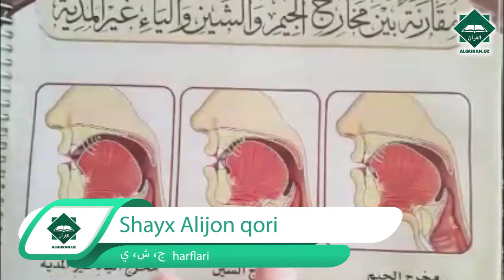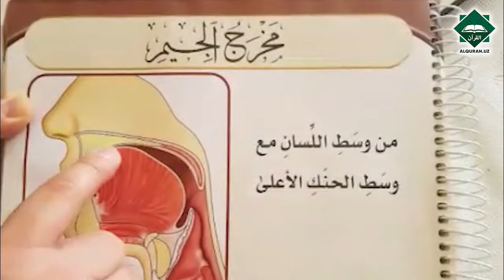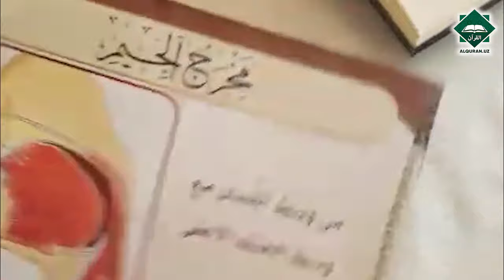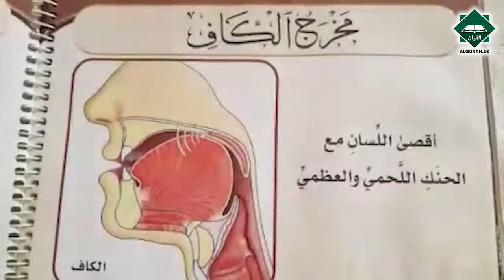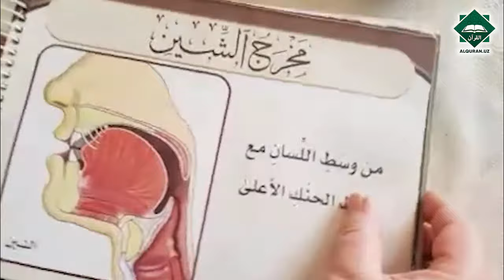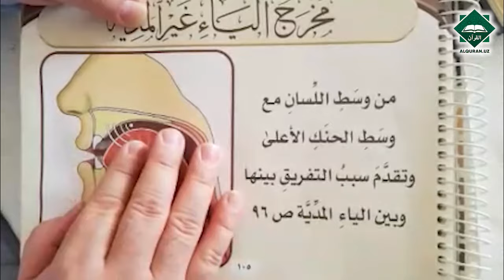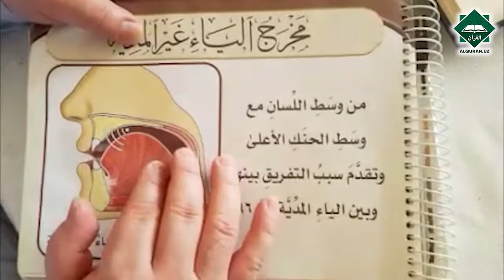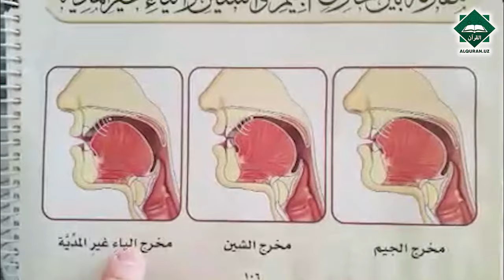Tajvid_darslari | 4. ي ،ش ،ج harflari | Shayx Alijon qori